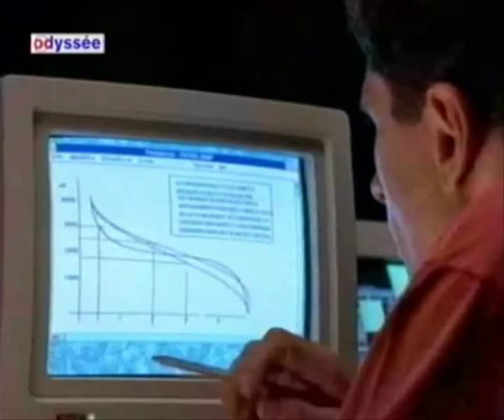Sector No Limits: Patrick de Gayardon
Un tributo alla vita di Patrick de Gayardon, una leggenda che ha speso la sua esistenza alla ricerca dei limiti umani, spostandoli sempre più lontano.. "..i limiti esistono solo nella nostra testa.."